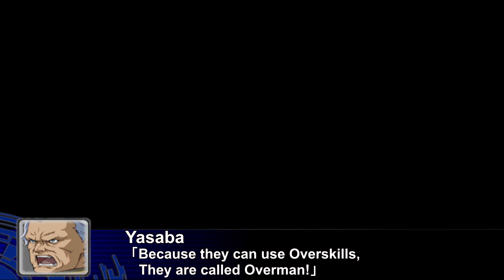[ENG Sub]Super Robot Wars Z - Rush Rod Attacks | スパロボZ - ラッシュロッド 全武装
Attacks of Rush Rod from Overman King Gainer

Attacks:
00:00 - Photon Mat(Tri)
00:28 - Rocket Launcher
00:43 - Bellows